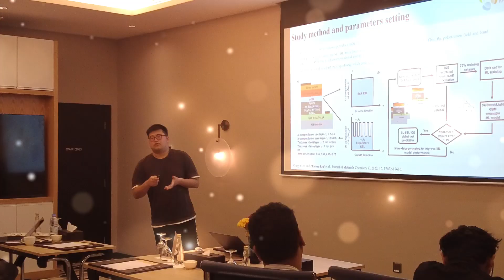ASL Research Tournament 2022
We gathered to celebrate the semiconductor research achievements and graduation of members of the Advanced Semiconductor Lab at the new hotel of KAUST in 2022! We would like to thank all the collaborators and funding sources. Happy holidays and new year!